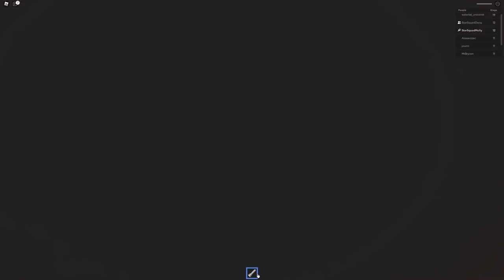Roblox | The Nanny With My Grandma!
Let's play Roblox! In this roblox video, Molly and Grandma are trying to survive an evil nanny!